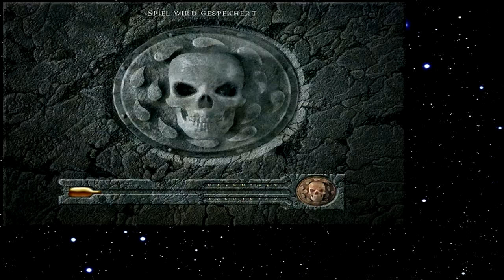Let's Play Baldur's Gate 035 - Eine Runde Greenpeace (Deutsch)